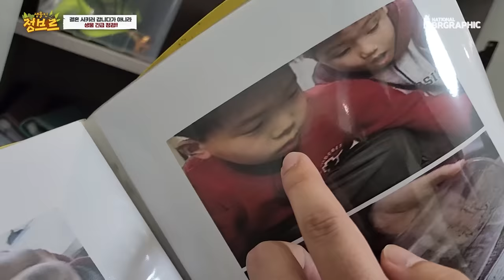합의결혼 시키려고 유튜버 집에 찾아갔는데...생물들 상태가..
간김에 생물들 긴급점검을 해보고 어릴때 사진도 보고 재밌었네요.
조만간 날 잡아 합방 결혼식해야겠씁니다.
ㅋㅋㅋㅋㅋㅋ